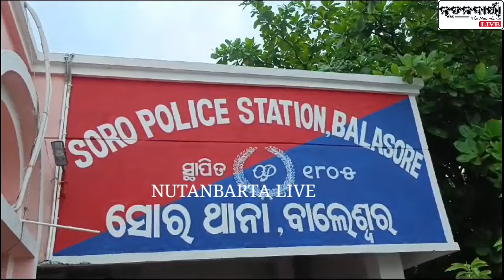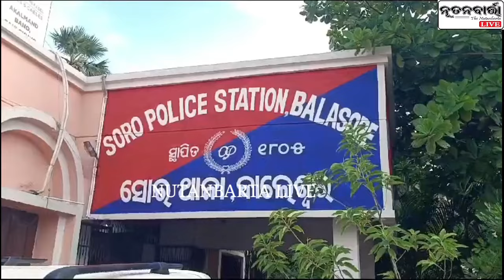ବନ୍ଧୁକ କିଣାବିକାକୁ ନେଇ ହତ୍ୟାକାଣ୍ଡର ପର୍ଦ୍ଦାଫାଶ, ଦୁଇଜଣ ଗିରଫ: ବାଲେଶ୍ଵର ଏସପି ସାଗରିକା ନାଥ